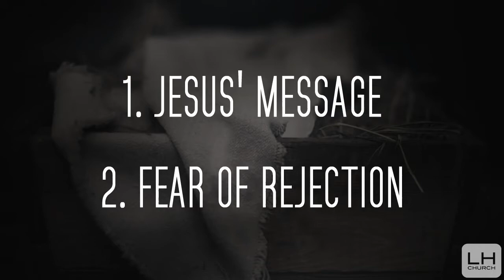Rejecting Jesus' Message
This clip is from the sermon, Rejecting the Gift, from the "The Gift" sermon series, preached by Pastor Paul Foster.